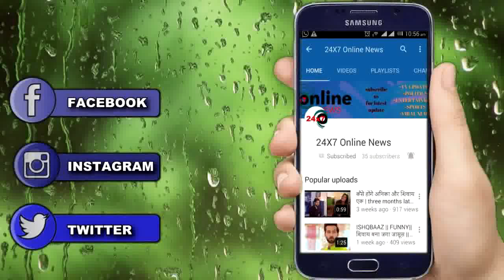NAAMKARAN || क्यों जड़ा अवनि ने “KK के मुंह पर करारा तमाचा"